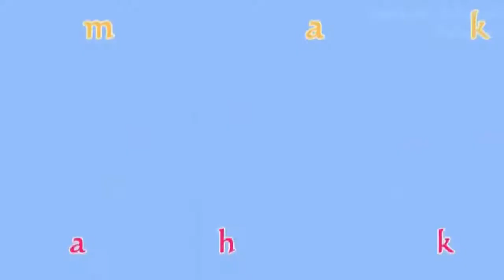Wayang Orang Sriwedari, Lakon KEMBANG DEWARETNA ( Gatotkaca krama) //Full durasi 1 jam + 23 Menit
File usang dibuang sayang, oleh-oleh ketika nonton Pagelaran wayang orang Sriwedari Surakarta,  pada tanggal 23 Februari 2018 dengan lakon Kembang Dewaretna atau Gatotkaca Krama . Mengisahkan suka duka dan rintangan Raden gatotkaca dalam mempersu Dewi Pergiwa.

Maaf gambar video  tidak stabil, waktu pengambilan gambar sambil nonton di kursi paling depan, tanpa tripod.

Nyockyee_Explorer Channel